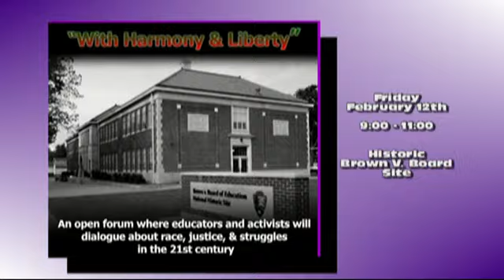Topeka West Today: Thursday February 4th, 2016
Daily announcements for the students, staff, families and those interested in the daily activities and events of Topeka West High School.